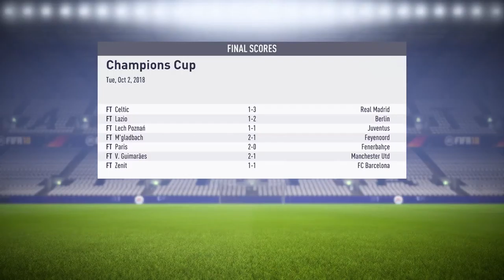STUNNING HAT-TRICK!! I Son of Donald Trump my Player | EP. 32 (FIFA 18)